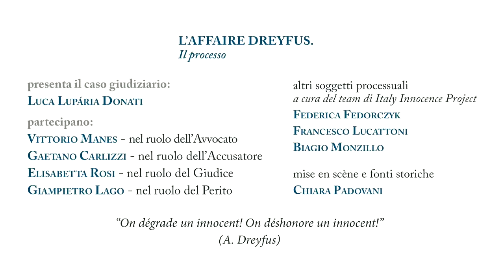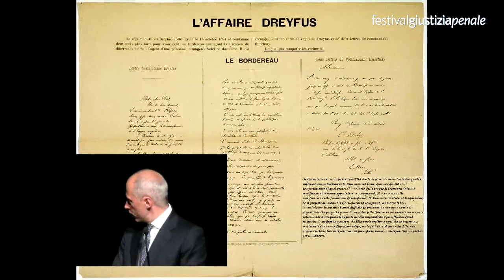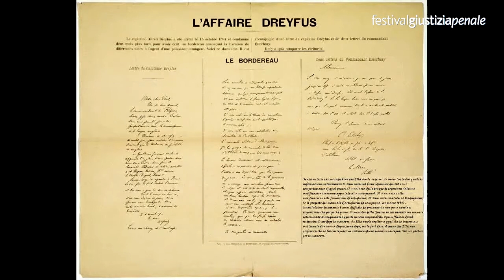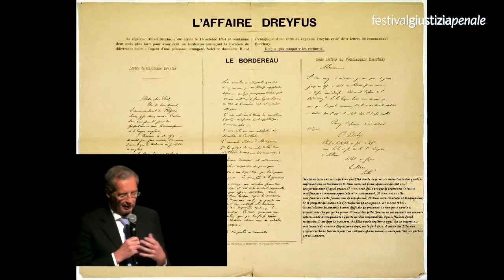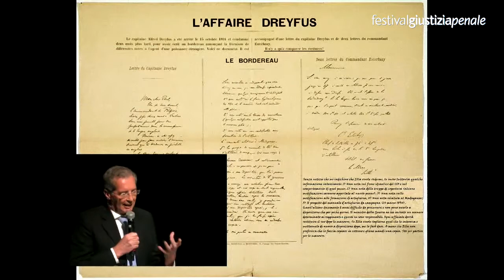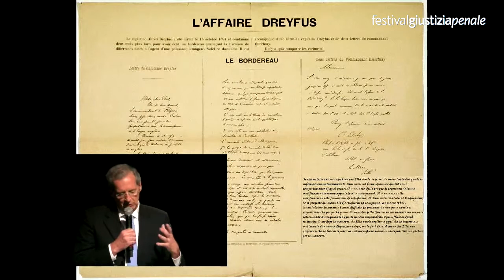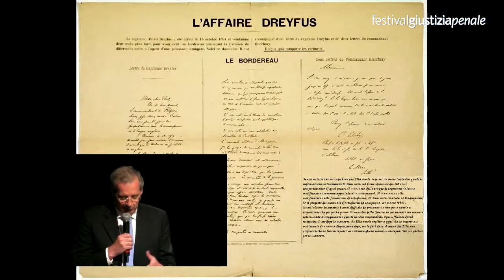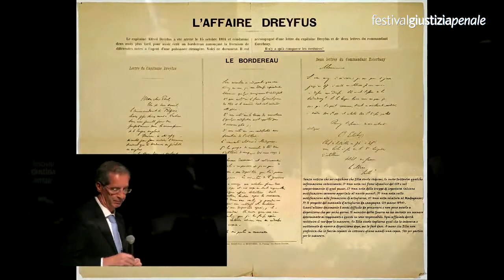FGP 19 | L'AFFAIRE DREYFUS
Il processo

presenta il caso giudiziario:
Luca Lupária Donati

partecipano:
Vittorio Manes - nel ruolo dell’Avvocato
Gaetano Carlizzi - nel ruolo dell’Accusatore
Elisabetta Rosi - nel ruolo del Giudice
Giampietro Lago - nel ruolo del Perito

altri soggetti processuali
a cura del team di Italy Innocence Project
Federica Fedorczyk
Francesco Lucattoni
Biagio Monzillo

mise en scène e fonti storiche:
Chiara Padovani

“On dégrade un innocent! On déshonore un innocent!”
(A. Dreyfus)